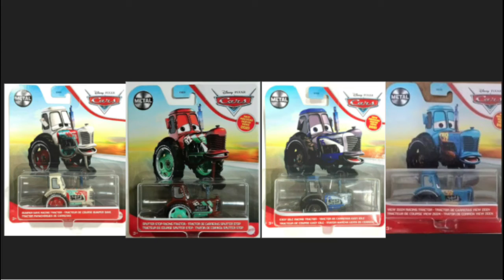Which Cars 3 Racing Tractor Do You Like Most?